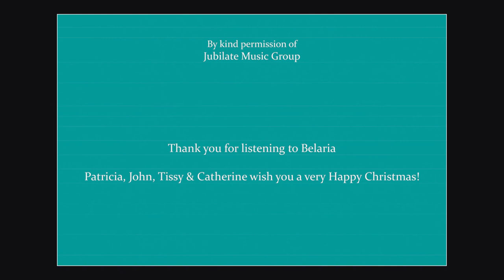Still a Bach Christmas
A Christmas duet on "Still, Still,Still" & J.S. Bach's "Air" from Orchestral Suite in D.  Adapted & arranged by Jay Althouse. By kind permission of Jubilate Music Group.